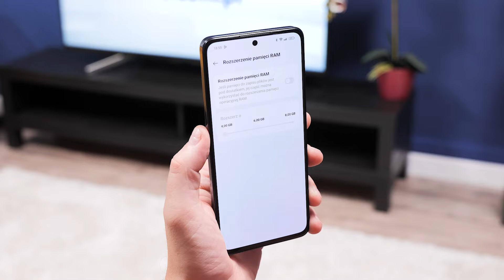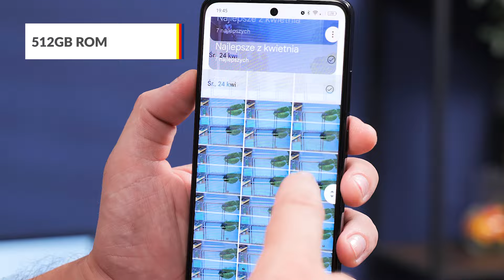Smartfon OPPO Reno12 FS 4G– dane techniczne – RTV EURO AGD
Smartfon ma ekran OLED 6,67", doskonały do oglądania filmów, przeglądania zdjęć i grania w gry. Zaawansowane funkcje AI służą do edycji zdjęć oraz lepszego połączenia sieciowego i Bluetooth. Gumka 2.0 usuwa ze zdjęć niechciane obiekty. Inteligentne konturowanie 2.0 umożliwia kreatywną edycję zdjęć. Funkcja LinkBoost zapewnia stabilne połączenie, szybkie udostępnianie i dokładną lokalizację niezależnie od warunków sieciowych. Funkcja BeaconLink działa jak walkie-talkie wykorzystujące łączność Bluetooth do prowadzenia rozmów poza siecią. Funkcja Splash Touch umożliwia używanie ekranu mokrymi palcami, nawet gdy znajdują się na nim krople deszczu. Smartfon OPPO Reno 12 FS 4G ma diodę powiadomień, która informuje o powiadomieniach, nadchodzących połączeniach czy poziomie naładowania baterii.

Nie wiesz jaki produkt wybrać? Pomożemy Ci!